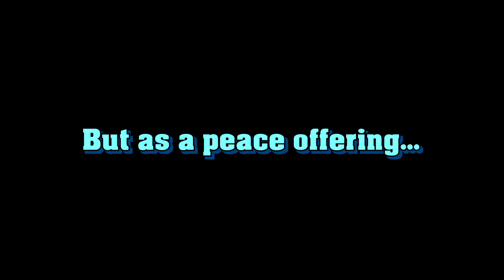#16 Stranger Occupations feat Producer Tina, Aaron, & Pavle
Dear Interwebs,

I hope you're enjoying these as much as we love making them.
We have some vlogs going up this month on our vlog channel so get excited!!

Thanks,
Camille
Executive Produced and co-hosted by Danielle & Camille